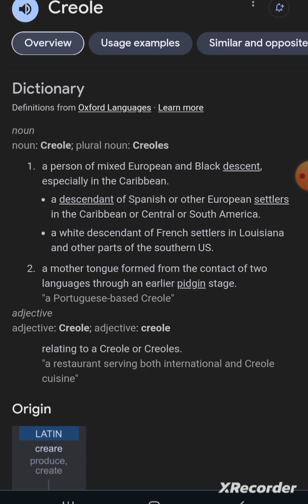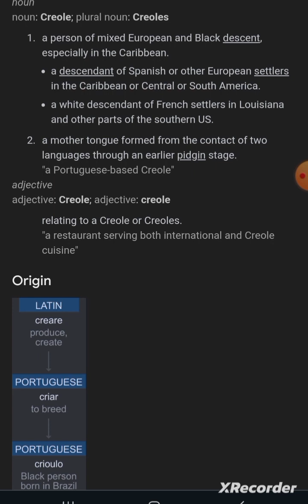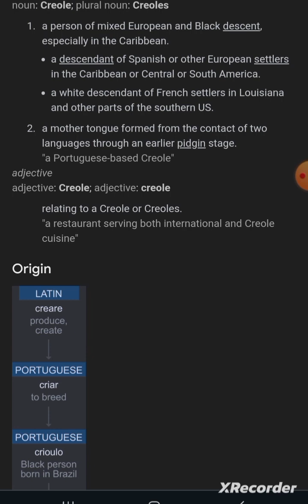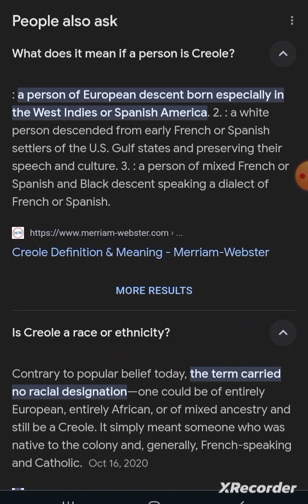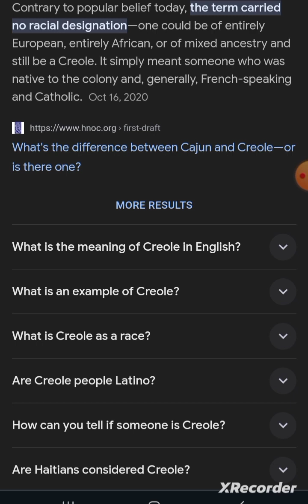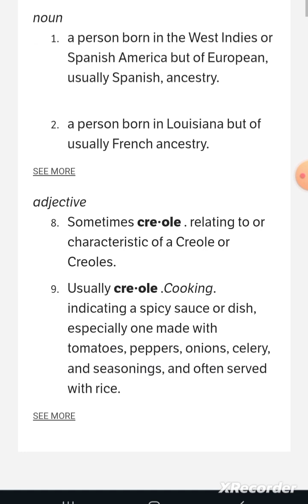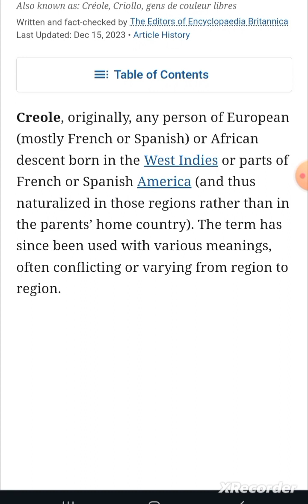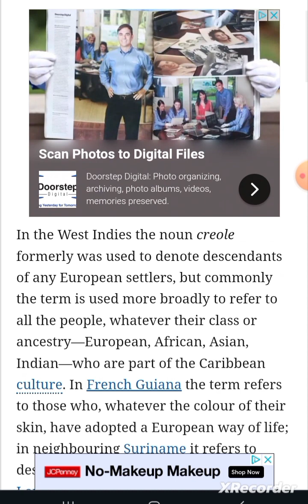CREOLE = BLACK & WHITE